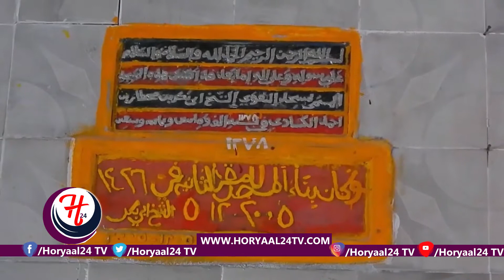Warbixin: Taariikhda Degmada Dalxiiska ee warshiikh iyo isbadalka ku yimid Haatani.